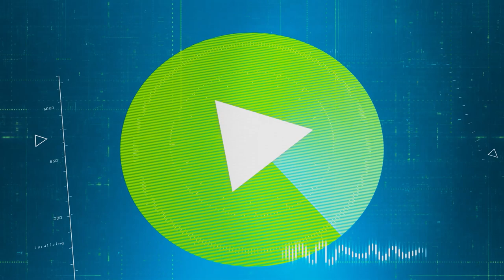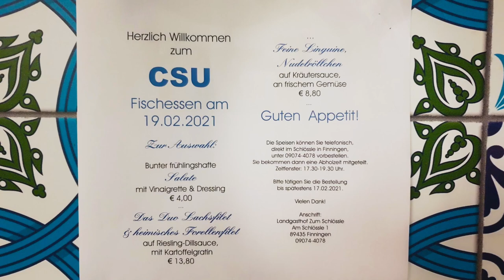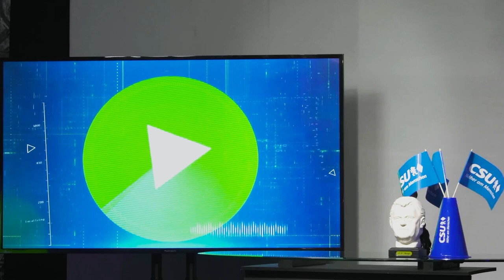CSU im Media Ready Studio Livestream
Dann geben wir euch mal das CSU Fischessen an die Hand.
Der Mitschnitt des Livestreams aus unserem Studio.
Ein gelungener Abend, vielen Dank an unseren Kunden und natürlich auch an alle Zuseher.
Wer es verpasst hat hat nun die Möglichkeit die ganze Sache in ruhe anzusehen ohne zeitlich Vorgabe.
Im Studio durften wir begrüßen:
Georg Winter, MdL (CSU)
Katja Müller, Bürgermeisterin Lauingen
Ulrich Lange, MdB(CSU)
Katrin Albsteiger Oberbürgermeisterin Neu-Ulm
Dr. Hans Popp, Bezirksrat
Viel Spass mit dem Video, euer Mediaready Team.